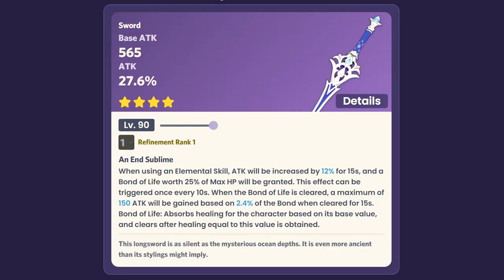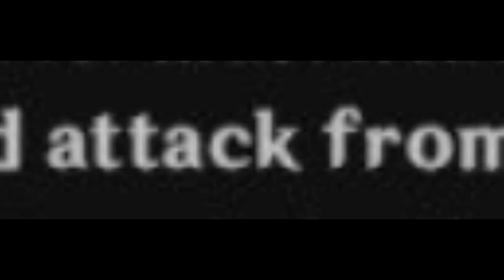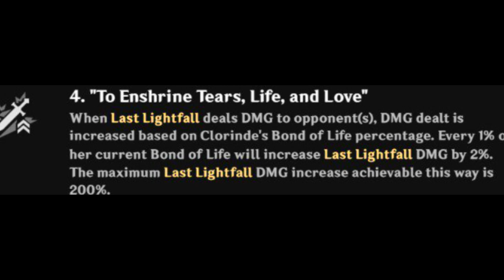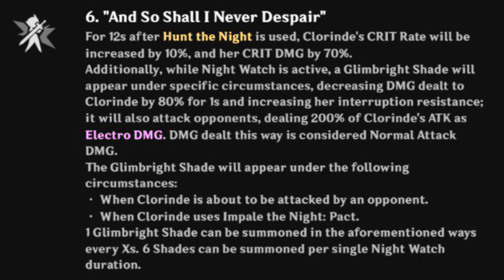All YOU Need, is Clorinde - A ´VERY SERIOUS´ Guide - Genshin Impact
Welcome back to my ''very'' serious guide, where I tell you all you need to know about Clorinde, from build, artifacts, until her very ´´explicit´´ story, stick around and let me know what you think of her and is she worth the shot?

00:00 Intro
1:06 Gameplay explained
1:57 Ascension material
2:18 Talents
2:37 Artifacts
3:03 Quick Joke
3:21 Weapons
3:48 Story/Lore
4:10 Team Build
4:36 Constellations
6:15 Thanks for watching